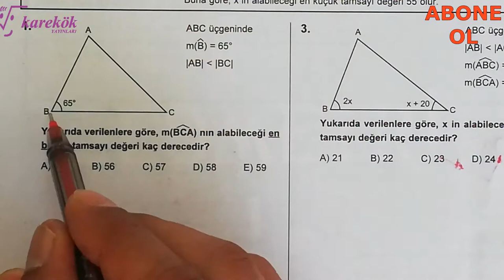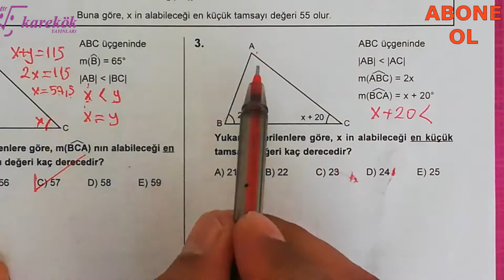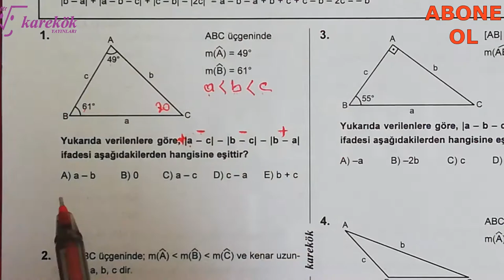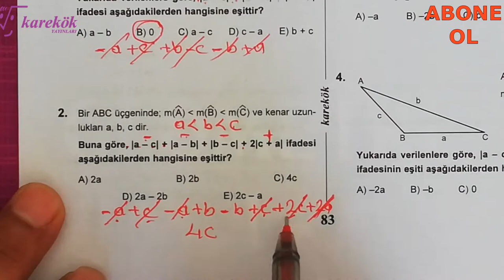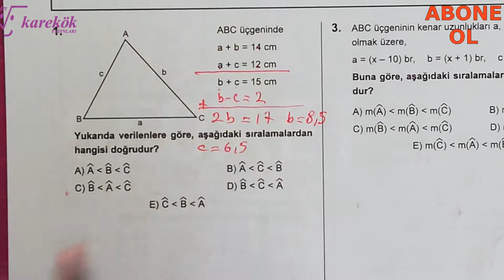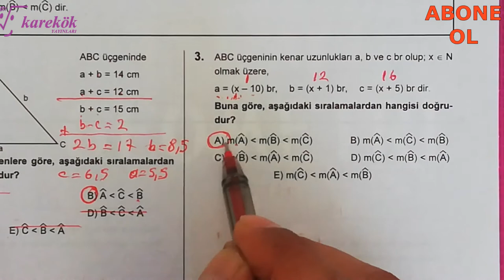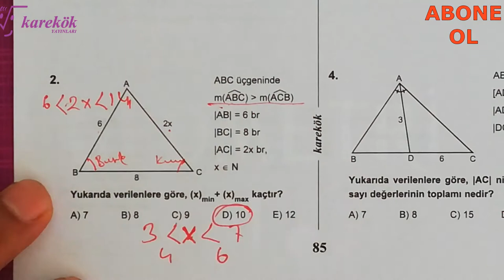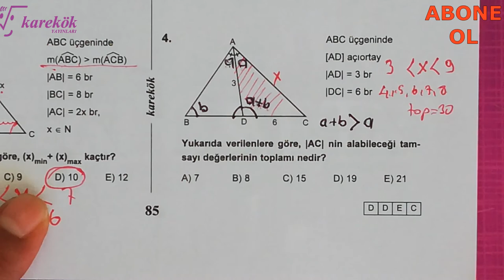AÇI-KENAR BAĞINTILARI 5.6.7.8. KÖŞETAŞLARI || MPS SORU BANKASI || KAREKÖK YAYINLARI || 3. BÖLÜM